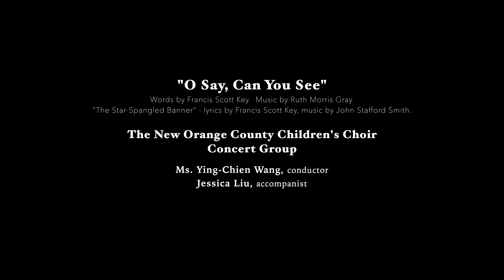"O Say, Can You See" - NOCCC Concert Group. 4K.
Words by Francis Scott Key.  Music by Ruth Morris Gray.
"The Star-Spangled Banner" - lyrics by ‎Francis Scott Key‎, music by John Stafford Smith.
New Orange County Children's Choir Concert Group. July 4, 2020.